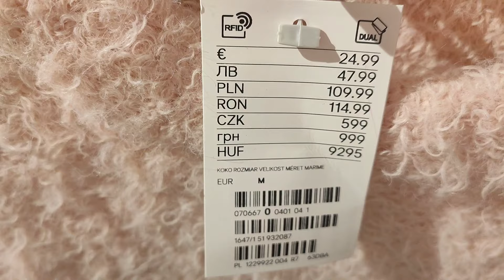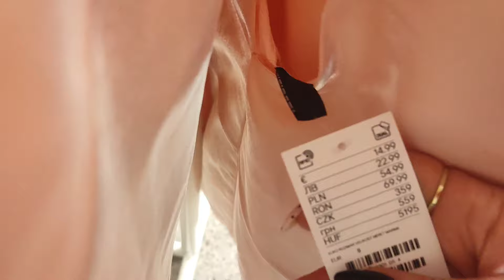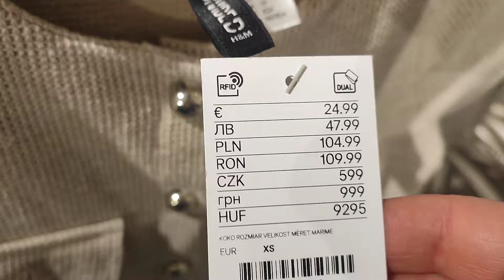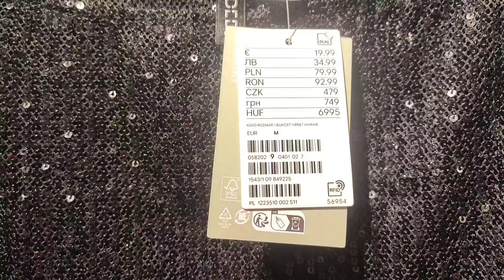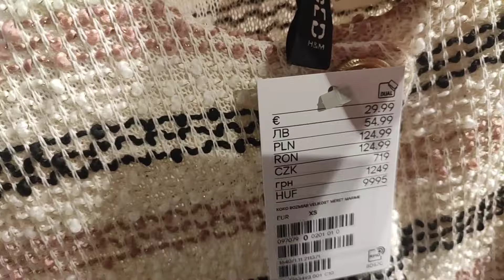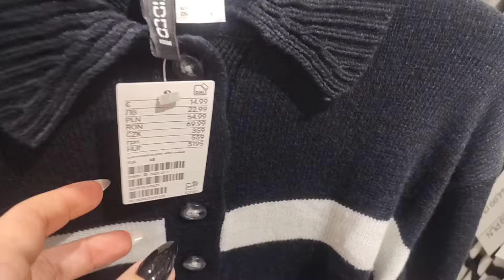H&M🔥 SUKIENKA CUKIERECZEK🍬BLUZKA MGIEŁKA HOT 💥 PRZEGLĄD 🔥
Pamiętaj,że jestem tutaj codziennie dla Ciebie 🫶
Chcesz być na bieżąco nie zapomnij kliknąć w 🔔

Dziękuję, że ze mną jesteś
Tulę mocnoooooooo

 MUCKWA 🩷♥️